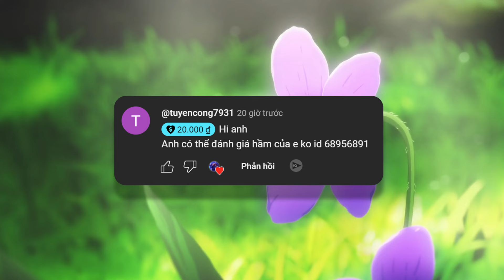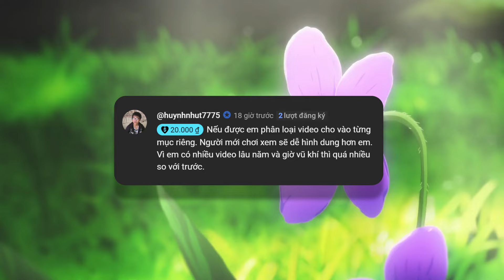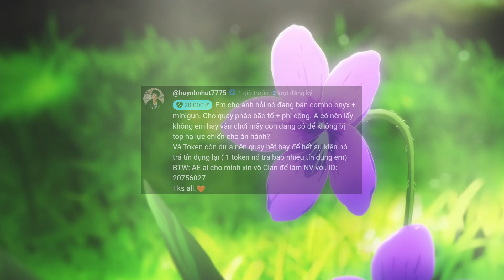Cày Chay thử làm combo CỰC LỎ và sự kiện NHẬN PHI CÔNG HUYỀN THOẠI - Mech Arena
- Trong video này mình làm một combo vui vui là Zephyr Pháo Dung Hợp 10 và giới thiệu đến các bạn sự kiện nhận Phi Công Huyền Thoại miễn phí.
● ✘ Please Read ✘ ●

- Link tải game cho máy Android: Bình luận để mình tư vấn

● ✘ Please Read ✘ ●
- Nhạc Intro:

● ✘ Từ khóa ✘ ●
nhận phi công huyền thoại miễn phí mech arena,
● ✘ Tags ✘ ●